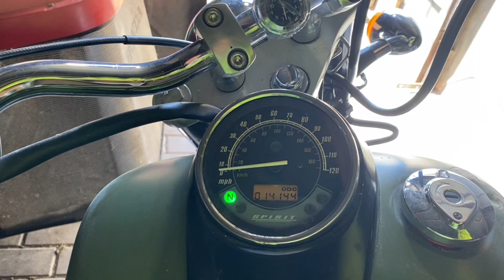Honda VT# Išvariau iš garaža#Mažas ratelis apilk kaimuka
sorry už vėją